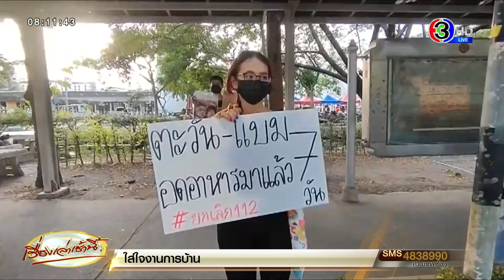ราชทัณฑ์ส่งตัว 'แบม-ตะวัน' รักษา รพ.ธรรมศาสตร์ฯ หลังอ่อนเพลีย คลื่นไส้ จากการอดอาหารวันที่ 7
เมื่อวานนี้ (24 ม.ค.) นายสิทธิ สุธีวงศ์ รองอธิบดีกรมราชทัณฑ์และโฆษกประจำกรมราชทัณฑ์ เปิดเผยว่า ตามที่นางสาวทานตะวัน ตัวตุลานนท์ หรือตะวัน และนางสาวอรวรรณ ภู่พงศ์ หรือแบม ผู้ต้องหาคดี ม.112 ได้งดน้ำและอาหาร ตั้งแต่ช่วงเย็นวันที่ 18 มกราคม 2566 ที่ผ่านมา และถูกส่งตัวไปยังทัณฑสถานโรงพยาบาลราชทัณฑ์ เมื่อวันที่ 20 มกราคม 2566 ซึ่งทั้งคู่ยืนยันปฏิเสธการรักษา และแจ้งความประสงค์ที่จะรับการรักษาจากโรงพยาบาลภายนอก นั้น

 อาการล่าสุดเมื่อวานนี้ (24 ม.ค.) นายสิทธิ ได้รับรายงานจากนายแพทย์วัฒน์ชัย มิ่งบรรเจิดสุข ผู้อำนวยการทัณฑสถานโรงพยาบาลราชทัณฑ์ ว่า น.ส.ทานตะวัน และ น.ส.อรวรรณ มีอาการอ่อนเพลีย ไม่มีแรง ปากแห้ง คลื่นไส้ ปัสสาวะได้เพียงเล็กน้อย ซึ่งอาการทั้งหมดเกิดจากการอดน้ำและอาหารต่อเนื่องถึงปัจจุบันเป็นวันที่ 7 และยังคงปฏิเสธยาและสารน้ำทางหลอดเลือด

ซึ่ง น.ส.อรวรรณ และนางสาวทานตะวัน ได้แจ้งว่ารู้สึกไม่ไหว แต่ยังคงยืนยันที่จะอดอาหารและน้ำ และปฏิเสธรับการรักษาที่ทัณฑสถานโรงพยาบาลราชทัณฑ์ ดังนั้น เพื่อคำนึงถึงความปลอดภัยของผู้ป่วยทั้ง 2 ราย ทัณฑสถานโรงพยาบาลราชทัณฑ์จึงได้จัดเตรียมเอกสาร เตรียมความพร้อมในการส่งตัวเข้ารับการรักษาพยาบาลที่โรงพยาบาลภายนอก

ต่อมาในเวลา 17.41 น. ได้รับการตอบรับจากโรงพยาบาลธรรมศาสตร์เฉลิมพระเกียรติ อำเภอคลองหลวง จังหวัดปทุมธานี ที่จะรับตัว น.ส.ทานตะวัน และ น.ส.อรวรรณ ขณะนี้อยู่ระหว่างการเตรียมส่งตัวทั้งสองไปรับการรักษาต่อ

นายสิทธิ เปิดเผยเพิ่มเติมว่า ตลอดระยะเวลาที่ผ่านมา กรมราชทัณฑ์คำนึงถึงความปลอดภัยในชีวิตของผู้ป่วยเป็นสำคัญ จึงได้ควบคุม ดูแล โดยจัดทีมแพทย์ พยาบาลและอาสาสมัครสาธารณสุขเรือนจำ (อสรจ.) คอยดูแลใกล้ชิด เพื่อให้เป็นไปตามมาตรฐานการปฏิบัติงานด้านการควบคุมผู้ต้องขังที่อดอาหาร (Standard Operating Procedure for fasting Prisoners Measures : SOPs)

ต่อมาผู้สื่อข่าวรายงานว่า เมื่อเวลา 19.12 น. ศูนย์ทนายความเพื่อสิทธิมนุษยชน เปิดเผยคำชี้แจงทนายความเข้าเยี่ยม “ตะวัน – แบม” วันที่ 24 มกราคม 2566 เนื้อหาบอกเล่าอาการของทั้งคู่ ว่าตัวร้อน อยากอาเจียนตลอดเวลา รวมถึงข้อความจากผู้ปกครองของเยาวชนทั้ง 2 ราย

ทนายความได้เข้าเยี่ยมตะวันและแบม ตั้งแต่เวลาประมาณ 11.00 น. โดยในช่วงแรกมี พิธา ลิ้มเจริญรัตน์ นายประกันและผู้กำกับดูแลของตะวัน เข้าเยี่ยมด้วยพร้อมกัน

จากการสอบถามอาการได้ความว่า ทั้งคู่มีอาการหน้าแดง รู้สึกตัวร้อน และทรมานจากความรู้สึกไม่สบายตัว สืบเนื่องมาจากสาเหตุใดไม่ทราบ โดยทั้งสองคนได้พยายามล้างหน้าและอาบน้ำ แต่ไม่สามารถบรรเทาอาการทรมานได้ทั้งหมด จึงไม่สามารถนอนหลับได้ตลอดคืนและหลับได้เป็นระยะๆ มีความรู้สึกอยากอาเจียนอยู่ตลอดเวลา แต่ไม่มีสิ่งใดออกมาจากร่างกายอีก ทั้งยังเวียนหัวตลอดเวลา พะอืดพะอืม เรอ และรู้สึกว่าหัวใจเต้นเร็วกว่าปกติอยู่ตลอดเวลา โดยตลอดการเข้าพบกับทนายความ ทั้งคู่มีอาการจะอาเจียนตลอดเวลา แต่ไม่มีสิ่งใดออกมาจากร่างกาย

 ในเวลาเช้าของวันนี้ (24 ม.ค.) ก่อนที่จะมีการเข้าเยี่ยม ตะวันและแบมแจ้งว่าได้มีบุคคลที่แจ้งว่าตนเป็นผู้อำนวยการ นำบันทึกข้อความมาเพื่อให้ทั้งคู่มอบความยินยอมที่จะนำพาตนไปรักษาที่โรงพยาบาลอื่น โดยบุคคลดังกล่าวได้พูดคุยกับทั้งคู่เป็นอย่างดี และมีเจ้าหน้าที่แจ้งประกอบว่า  ให้เห็นใจพวกตนที่ต้องเฝ้าตะวันและแบมด้วย ตะวันและแบมจึงเกิดความเกรงใจและให้ความยินยอมด้วยการเขียนบันทึกข้อความดังกล่าว ซึ่งไม่มีการระบุว่าเป็นโรงพยาบาลแห่งใด

ต่อมาเมื่อทราบว่าทางโรงพยาบาลราชทัณฑ์แจ้งว่าจะส่งทั้งคู่ไปโรงพยาบาลตำรวจ ตะวันและแบมจึงได้ทำการแจ้งว่า ขอเดินทางไปที่โรงพยาบาลธรรมศาสตร์ เพราะมั่นใจว่าโรงพยาบาลธรรมศาสตร์ไม่อยู่ภายใต้การควบคุมของกรมราชทัณฑ์

ทั้งนี้ ทั้งคู่ยังยืนว่าจะอดน้ำและอาหารต่อไป การเดินทางไปยังโรงพยาบาลธรรมศาสตร์ หากทางแพทย์ต้องการประสงค์จะดำเนินการไปด้วยการใด จะต้องเป็นไปตามเงื่อนไขและความยินยอมของตะวันและแบมเท่านั้น

ทนายความได้แจ้งความประสงค์ของตะวันและแบมต่อโรงพยาบาลราชทัณฑ์เป็นหนังสือ พร้อมทั้งให้ทั้งคู่แจ้งความจำนงถึงความต้องการที่จะเดินทางไปโรงพยาบาลของมหาวิทยาลัยธรรมศาสตร์ตั้งแต่ช่วงบ่ายของวันเดียวกัน

ในวันนี้ (24 ม.ค.) ทั้งคู่ได้แจ้งความประสงค์ฝากข้อความถึงพ่อกับแม่ ซึ่งทนายความได้แจ้งแก่แบมว่าพ่อของแบมได้โทรมาหา และฝากข้อความมาว่า “พ่ออยู่ข้างแบมนะ” ซึ่งทำให้แบมร้องไห้ออกมา พร้อมฝากข้อความว่า ในวันที่ตนเดินทางออกจากบ้านมานั้น พ่อได้ตะโกนบอกแบมว่า “ต้องกลับมาหาพ่อให้ได้” และแบมได้สัญญาไว้แล้วว่าจะกลับไป

ด้านตะวัน แจ้งความประสงค์ให้ฝากข้อความถึงพ่อกับแม่ของตนว่า “หนูรู้ว่าพ่อแม่เข้มแข็งมาก หนูไม่ยอมแพ้หรอก หนูยังสู้อยู่นะ อยากให้พ่อแม่รู้ว่าหนูเองก็ยังสู้อยู่ทุกวินาที พ่อแม่ก็รู้ว่าหนูไม่เคยยอมแพ้ไม่ว่ากับเรื่องอะไร เรื่องนี้หนูก็จะไม่ยอมแพ้มันอีกเช่นกัน” พร้อมทั้งร้องไห้เช่นกัน

อนึ่ง ทั้งคู่ได้รับทราบว่าหากไม่มีการส่งตัวทั้งสองไปยังโรงพยาบาลแห่งอื่น ทั้งสองเข้าใจว่าจะมีอันตรายถึงชีวิตได้ แต่ยังคงยืนยันเช่นเดิม